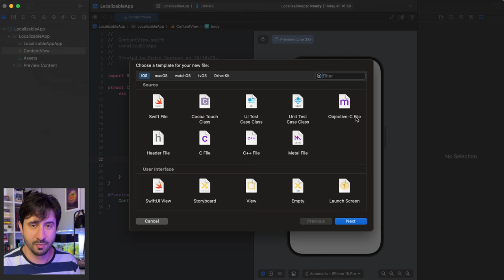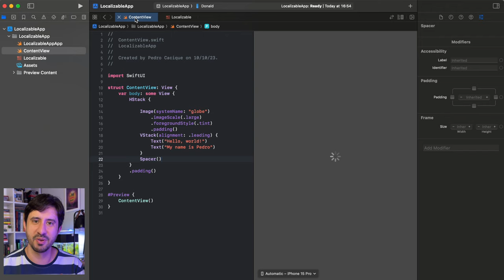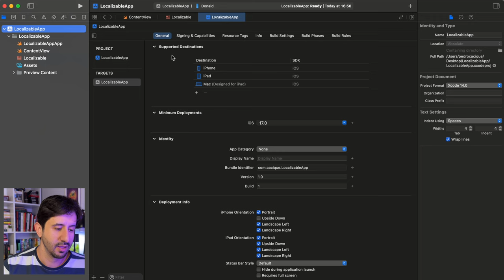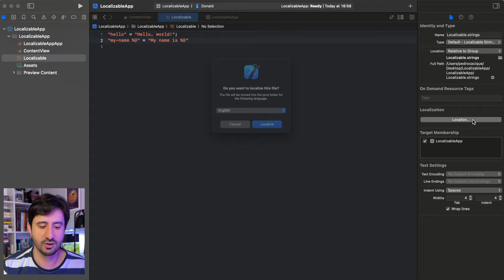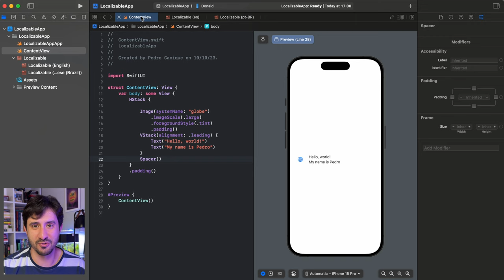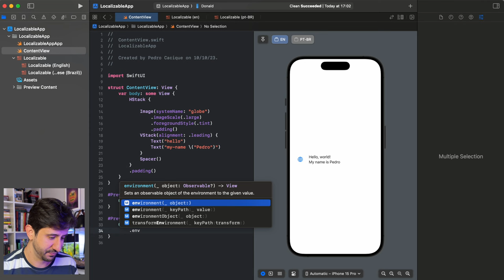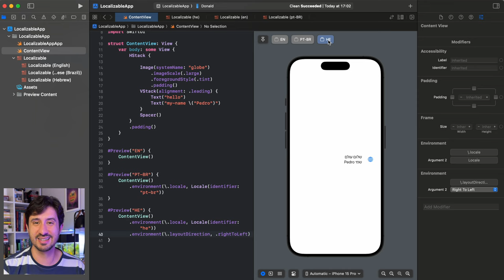Suportando outros idiomas com SwiftUI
Tenho um app com muitos downloads na China, mas ele está todo em português, o famigerado PT-BR!
E agora?
Localizar um app é uma das coisas mais fáceis de se fazer no Xcode. Saca só!